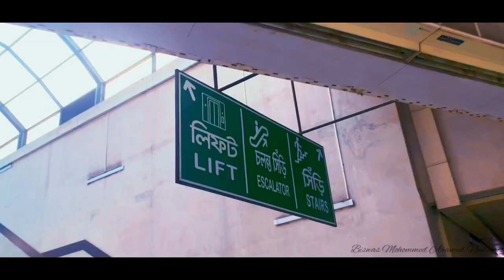সুরসপ্তক : THE UNDERPASS ft. Dishehara Tui by Shuvro - CINEMATIC VIDEO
Title: সুরসপ্তক : THE UNDERPASS ft. Dishehara Tui by Shuvro - CINEMATIC VIDEO

About:
Sursoptok Underpass (Bengali: সুরসপ্তক আন্ডারপাস) is a pedestrian underpass located in Bangladesh. It is one of the four underpasses in Dhaka.The underpass with 15 meter high, 135 meters long, 5 meters, four 42 meter long tunnels is currently the largest underpass in Bangladesh. Prior to its construction, Gulistan underpass was the largest underpass in the country.

The underpass is located near Kurmitola General Hospital and Radisson Hotel at the MES square of Airport road, adjacent to Shaheed Ramiz Uddin Cantonment College in Dhaka.
(সুরসপ্তক আন্ডারপাস বাংলাদেশে নির্মিত বৃহত্তম আন্ডারপাস। এই আন্ডারপাসটি ঢাকা শহরের শহীদ রমিজ উদ্দিন ক্যান্টনমেন্ট কলেজ সংলগ্ন বিমানবন্দর সড়কের এমইএস মোড়ে কুর্মিটোলা জেনারেল হাসপাতাল ও রেডিসন হোটেলের নিকটে অবস্থিত)

The safe road movement started in 2018 after a road accident took the lives of two students in the underpass area. The government ordered the construction of underpass under the accident prone road per the demands raised by the protesters. the Inauguration of the underpass's construction happened in August 14 days after the accident.
(সুরসপ্তক আন্ডারপাস নির্মাণের পূর্বে এখানে কোন পথচারী সেতু ছিল না। পথচারী পারাপারের জন্য এখানে একটি জেব্রা ক্রসিং ছিল। ২০১৮ সালের ২৯ জুলাই শহীদ রমিজ উদ্দিন ক্যান্টনমেন্ট কলেজের সামনে সংঘটিত দূর্ঘটনায় রাজীব ও দিয়া খানম মীম নামক দুজন শিক্ষার্থী মৃত্যুবরণ করে। দুজনের মৃত্যুকে কেন্দ্র করে পরবর্তীতে নিরাপদ সড়ক আন্দোলন শুরু হয়। আন্দোলনকারীদের দাবিগুলোর মাঝে একটি ছিল কলেজের সামনে একটি আন্ডারপাস নির্মাণ করা। একই বছরের ১২ আগস্ট তারিখে আন্ডারপাসটির ভিত্তিপ্রস্তর স্থাপন করা হয়। সুরসপ্তক নির্মাণের দায়িত্বে ছিল বাংলাদেশ সেনাবাহিনীর ২৪ ইঞ্জিনিয়ার ব্রিগেড। এটি নির্মাণে ৫৭ কোটি টাকা ব্যয় করা হয়। এই আন্ডারপাসের নাম সুরসপ্তক রাখা হয় ১৯৭১-এর মুক্তিযুদ্ধে শহীদ সাত বীরশ্রেষ্ঠদের সম্মানে। রাস্তা না কেটে মাটির নিচ দিয়ে সুড়ঙ্গ করে তথা বক্স পুসিং প্রযুক্তিতে নির্মাণ করা হয় সুরসপ্তক আন্ডারপাস)

A Man With A Cellphone

Hello!!! welcome to ItsMe channel. ItsMe Channel is Nothing but this channel has made for having fun and share my joys and pleasure with all of my Friends and Family in the world. GOD's creations are BEAUTIFUL and i wanna show how my Eye's capture those beauty and make my self happy and u guys can FEEL the same as i feel.

It's Just a Channel with contents are just "Travle Vloging, Cinematic Film, Cinematic Travle Vlogs, Cinematic Shorts and Food Vloging" specially for "Cinematography" and vlogs and vlogging or filming

Hope u guys enjoy my videos as much as i enjoy to make those videos. Thank You and Keep Watching and Stay Safe  ✌️😎

Watch:   • Seaside — Thomas Gresen | Free Backgr...